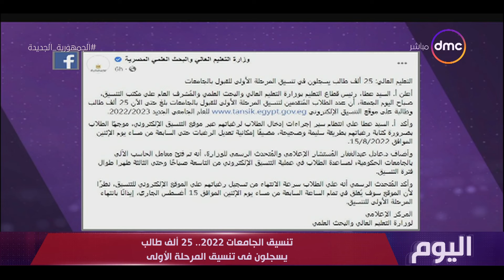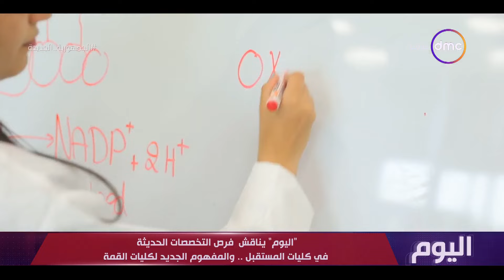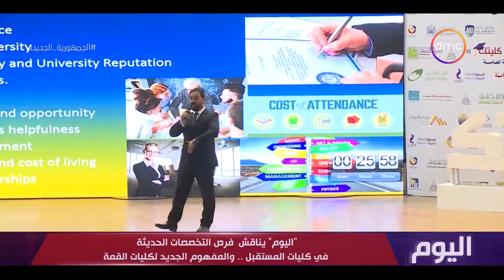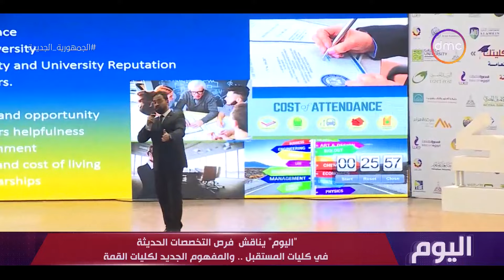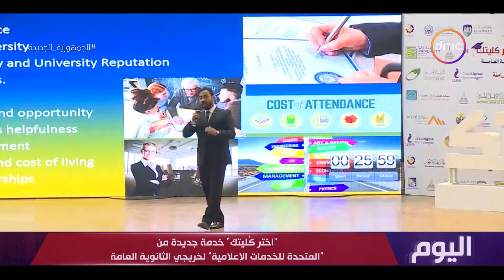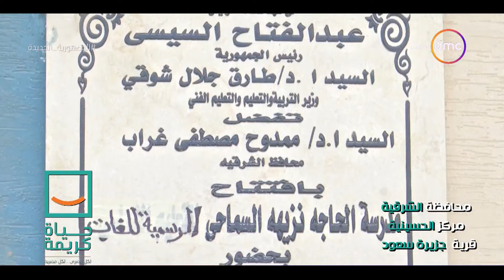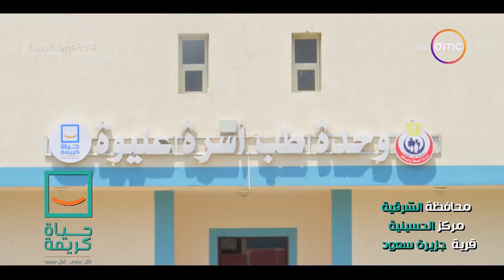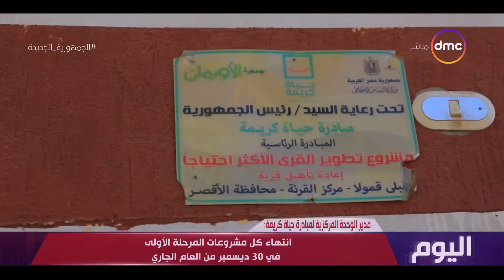اليوم - مع "دينا عصمت" | الجمعة 12/8/2022 | الحلقة الكاملة